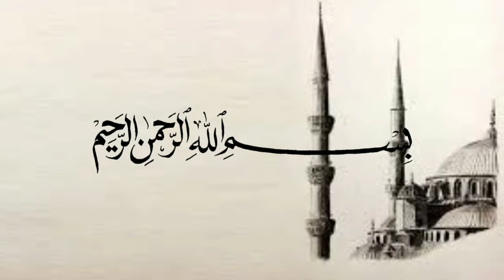Jangan Salah Memilih Tolak Ukur Hidup - Habib Novel Alaydrus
(Tag & Share Ke Sahabat Hijrah Tersayangmu ^^)